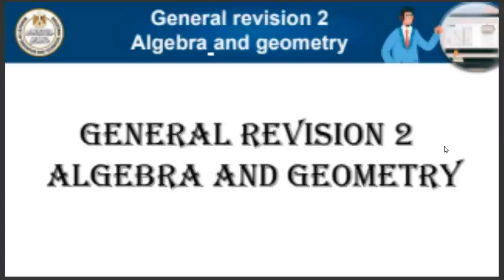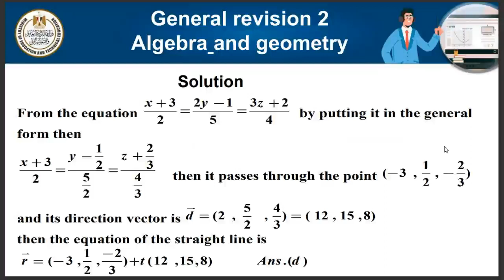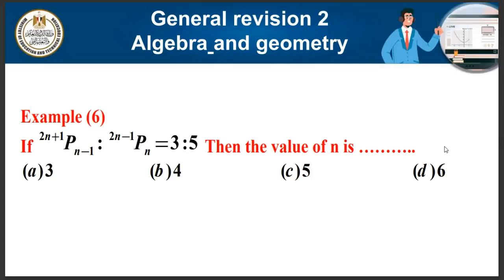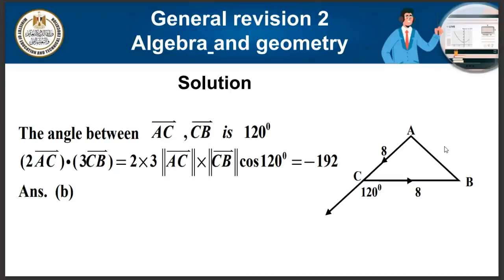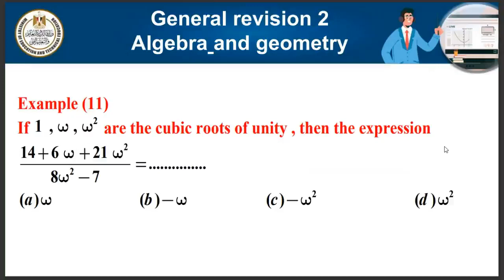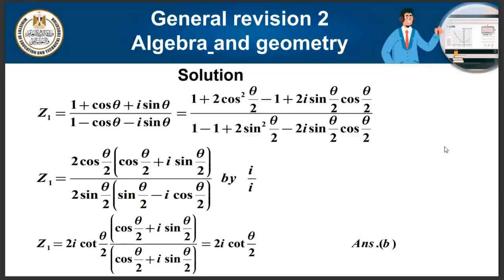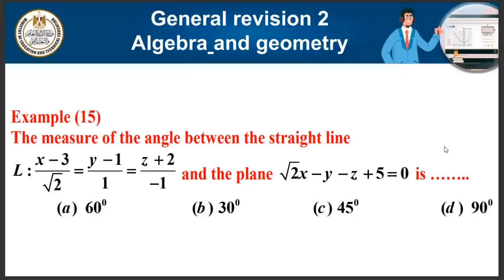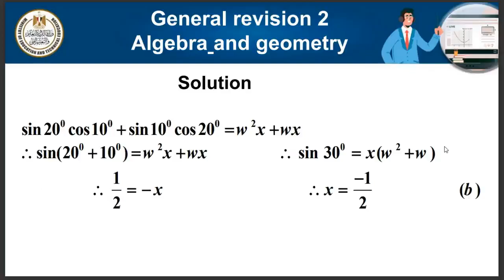General revision 2 Algebra and geometry للصف الثالث الثانوي لغات